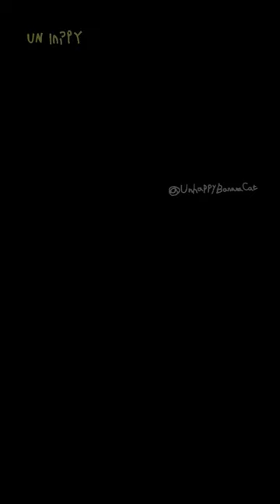Banana Cat And Fishing Rod🎣😹